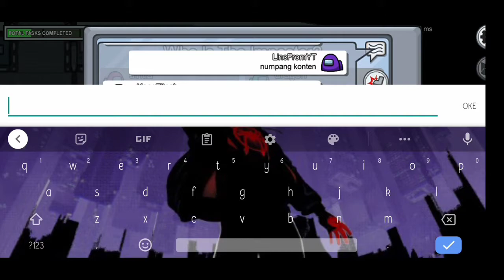TERNYATA GW LUMAYAN JAGO JADI IMPOSTOR! GAMEPLAY in Among Us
Outro :
Fortnite Scenario Dance VS IKON - Love Scenario (Remix / Mix)